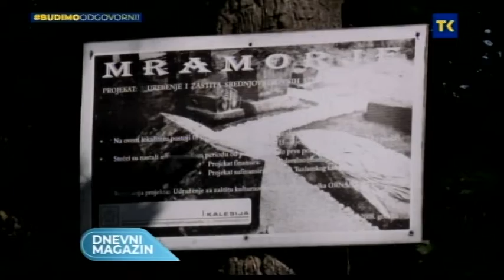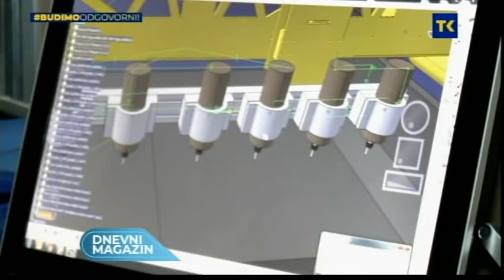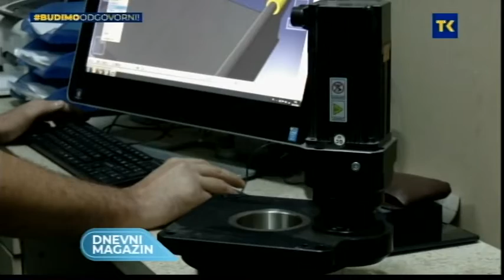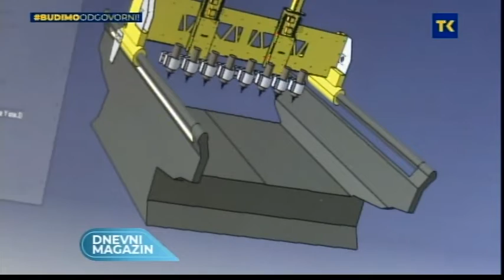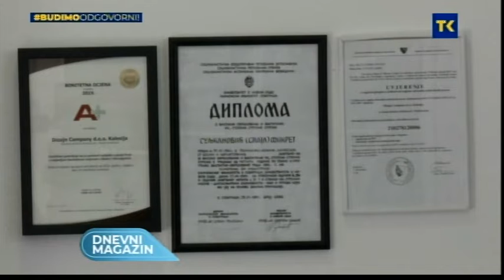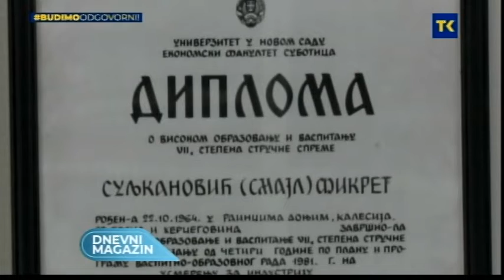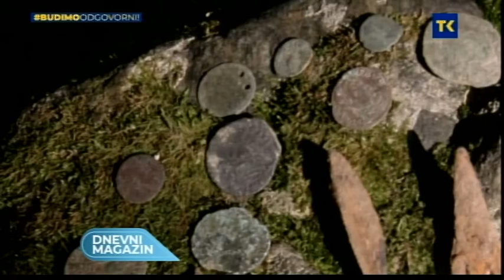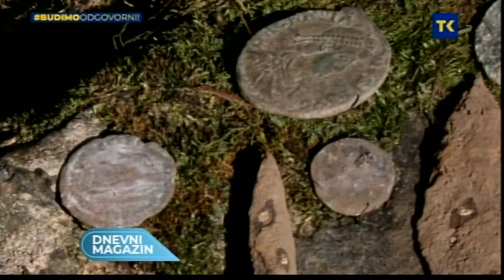KUPUJMO PUTUJMO DOMACE 23 10 2020